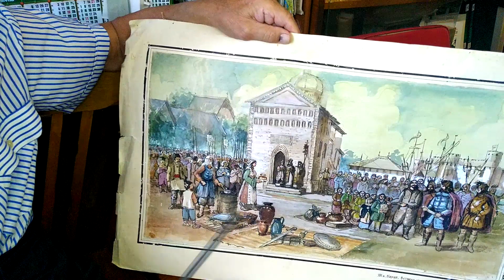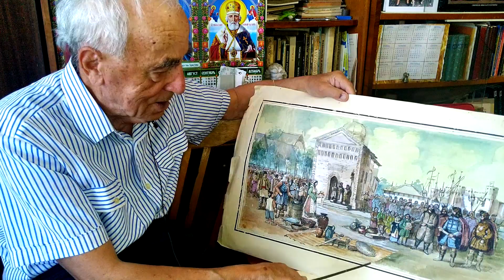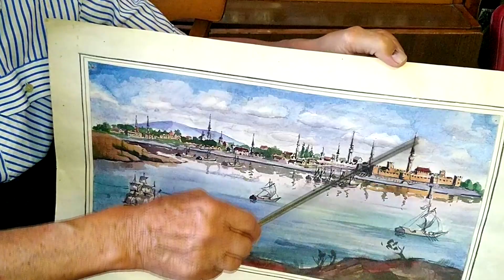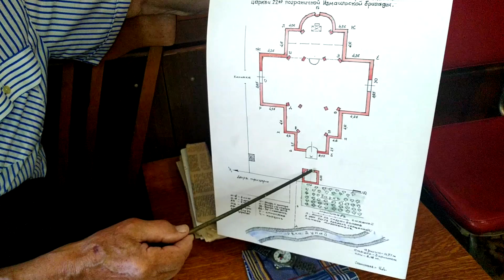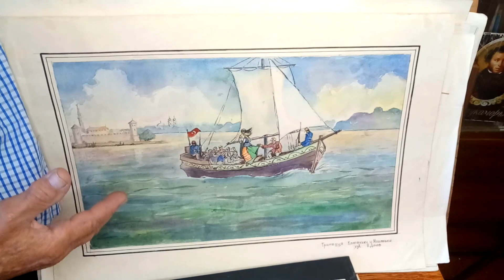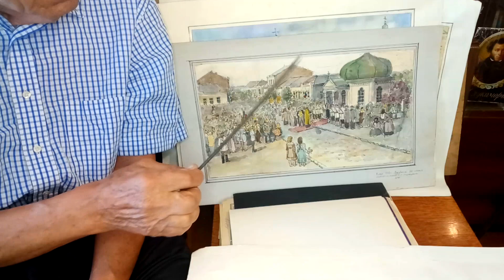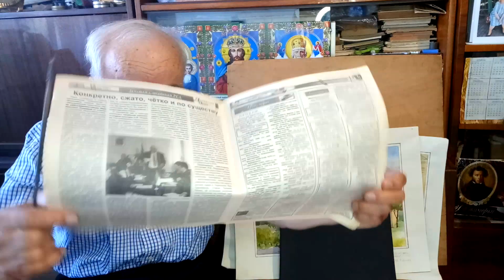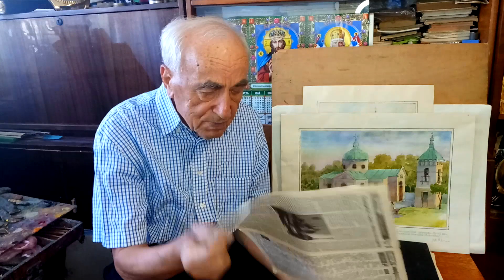Килия вчера и сегодня.Исторические зарисовки нашего древнего города, от художника - Николая Дичева.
Посвящается 2702- летию  городу Килия.